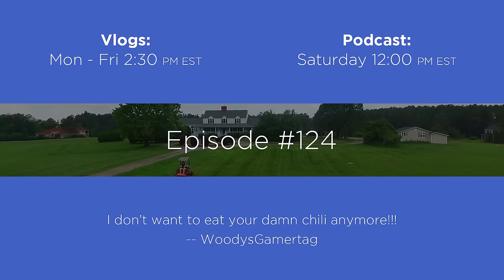INSTANT REGRET (Funny)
Gear:
My Camera
My Microphone